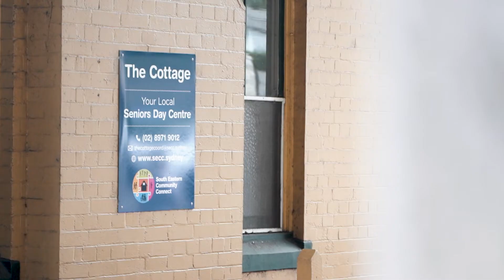SECC at Home: Your life, your way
Navigating the aged care system is not for the faint-hearted. Many are mystified by My Aged Care. There are hoops to jump through to access support. Plus, the aged care system is changing.
The Australian Government has created a single program called Support at Home to replace the Commonwealth Home Support Programme (CHSP), the Home Care Packages (HCP) Program, Short-Term Restorative Care Programme (STRC), and residential respite programs.
SECC at Home has been launched to help you navigate upcoming changes.